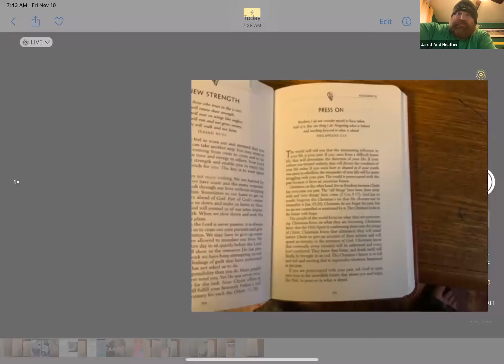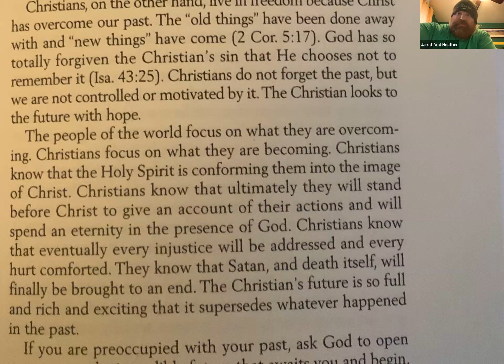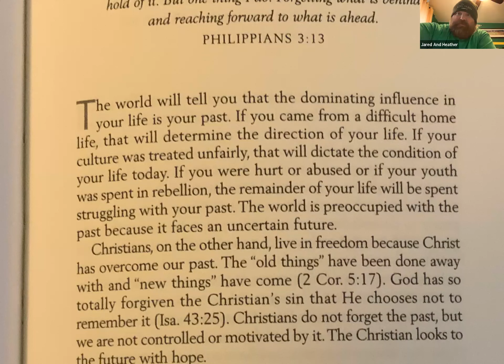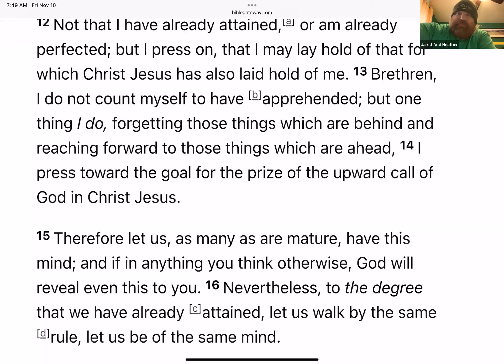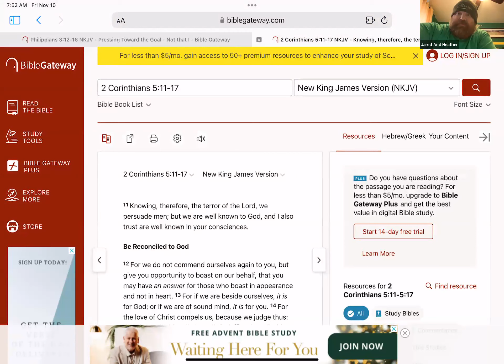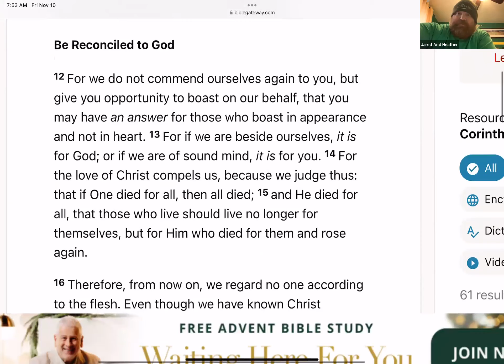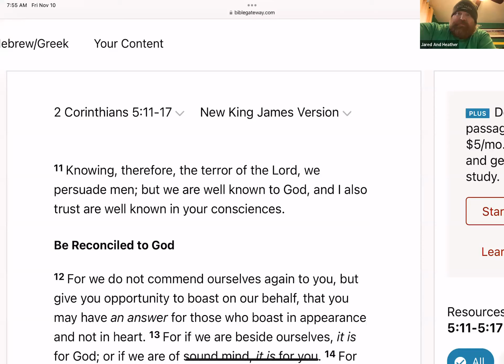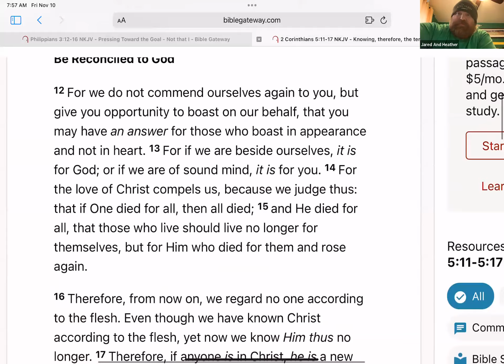DAY 130: PRESS ON (Philippians 3:12-16) Apostolic Vision: The New Creation (2 Corinthians 5:11-17)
Good morning, my brothers and sisters in Christ.

Philippians 3:12-16
Pressing Toward the Goal
12 Not that I have already attained,[a] or am already perfected; but I press on, that I may lay hold of that for which Christ Jesus has also laid hold of me. 13 Brethren, I do not count myself to have [b]apprehended; but one thing I do, forgetting those things which are behind and reaching forward to those things which are ahead, 14 I press toward the goal for the prize of the upward call of God in Christ Jesus.

15 Therefore let us, as many as are mature, have this mind; and if in anything you think otherwise, God will reveal even this to you. 16 Nevertheless, to the degree that we have already [c]attained, let us walk by the same [d]rule, let us be of the same mind.

Summary:

Jared emphasized the importance of not dwelling on the past as Christians and focusing on the future. He discussed maturing as a Christian and reaching the goal of true righteousness.

Spiritual Talk: Living Righteously and Forgetting the Past Time 0:00

Jared led a spiritual talk focusing on living a life of righteousness, forgetting the past, and looking forward to the future. He referenced Philippians 3:13, which talks about not letting the past dictate one's life, and emphasized that Christians are accessible from the past because of Christ. Jared also mentioned Second Corinthians 5:17 and Isaiah 43:25 to highlight God's forgiveness and the importance of looking toward the future. He ended the discussion by encouraging everyone to focus on their future and the fantastic possibilities that await them.

Forward Focus: Pressing Towards Righteousness Time 4:21

Jared emphasized the importance of not dwelling on the past as Christians but focusing on the future and pressing forward toward true righteousness. This involves forgetting about the past and reaching forward to what is ahead. The aim is to continually work towards salvation, becoming a better version of oneself each day and making it a personal responsibility.

Faith and Works: Paul's Gospel Discussion Time 9:34
He emphasizes that faith and works go together and that faith is limited due to its limited scope. Jared also discusses the significance of Paul's Gospel, specifically verse 11 in Second Corinthians, which talks about how faith and work go together.

2 Corinthians 5:11-17 - The New Creation in Christ